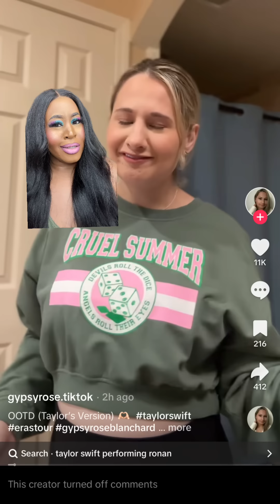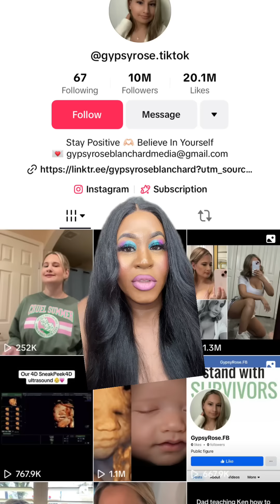GYPSY ROSE BLANCHARD IS PLAYING IN OUR FACE